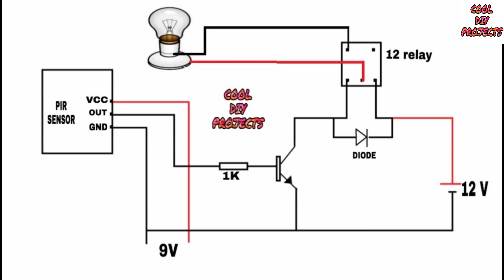HOW TO MAKE MOTION SENSOR LIGHT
Hello friends,

REQUIRED COMPONENTS

9V BATTERY

12V BATTERY